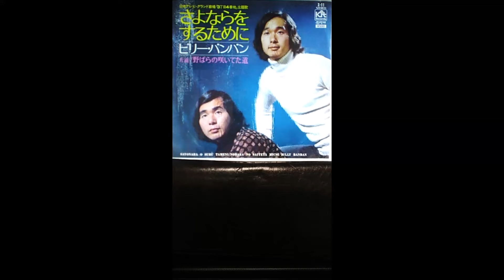さよならをするために「ビリー・バンバン」ギター曲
カラオケでギター演奏しました。